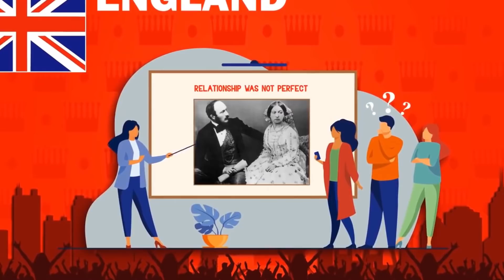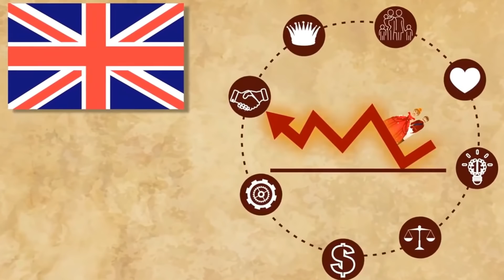Love Story: Prince Albert and Queen Victoria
Jeff Bezos : The Richest Man in the World